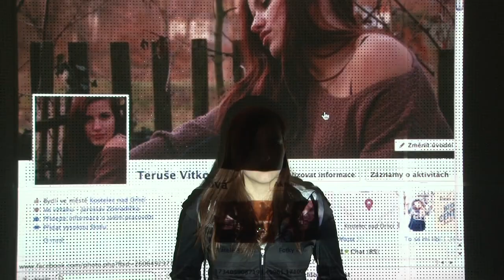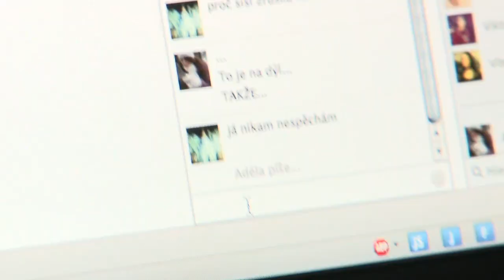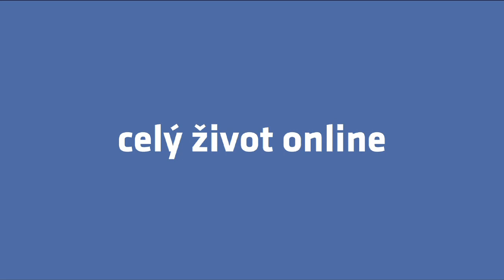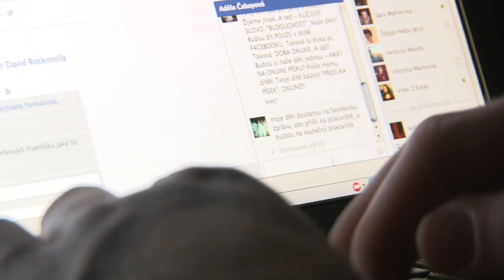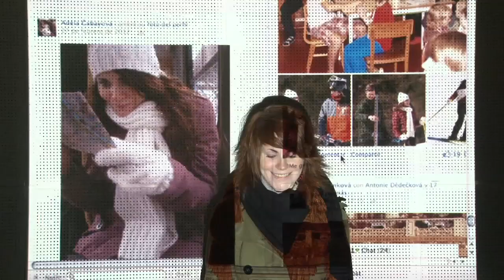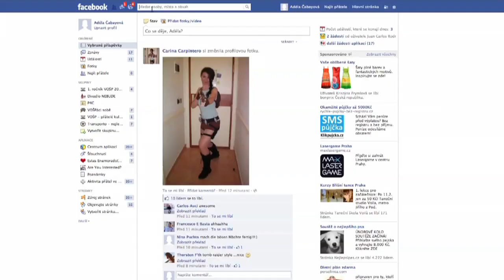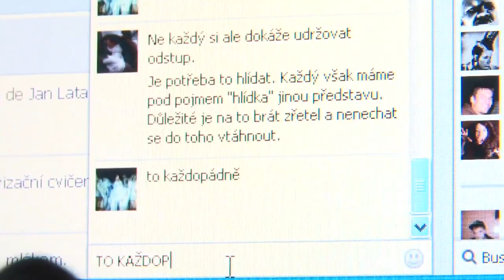CELÝ ŽIVOT ONLINE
Dokumentární film Filmové akademie Studentských akademií.

Studenti Filmové akademie natočili dokument o facebooku "Celý život online". Příprava probíhala již od prosince ve Studiu FAMU, kdy se začalo pracovat na scénáři. K filmu se vyráběly titulky, které pomáhala rozpohybovat animátorka Kateřina Karhánková. Samotné natáčení začalo v lednu. Hlavní dohled nad celým filmem měla Tereza Reichová, dokumentaristka, režisérka a vedoucí Filmové akademie. V průběhu workshopů dál studentům cenné rady a tipy dokumentarista Jan Látal. Se střihem poradila střihačka a absolventka FAMU Kristýna Toupalová.

Hudbu složil student filmové akademie Ondřej Mikula, který společně s Adélou Čabayovou (které se tímto omlouváme za zkomolení jména v titulcích) před kamerou i vystupoval.

Ač v titulcích figuruje jen pět jmen, během tvorby filmu se do různých částí procesu zapojilo kolem patnácti studentů filmové akademie.